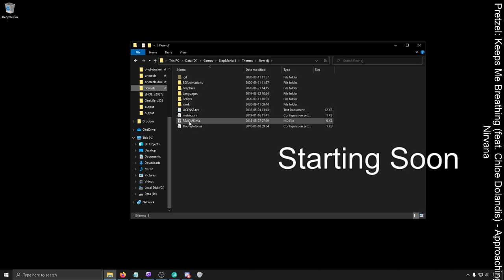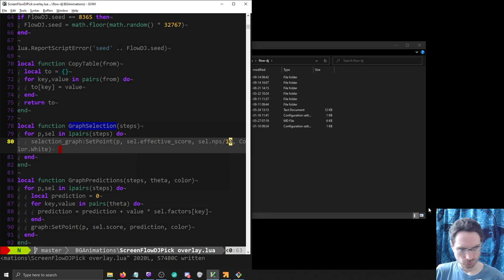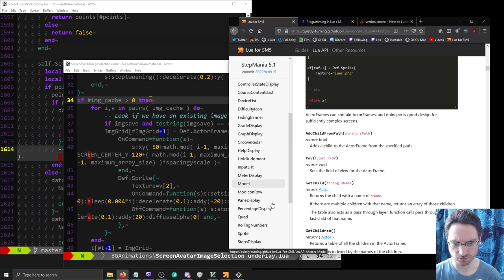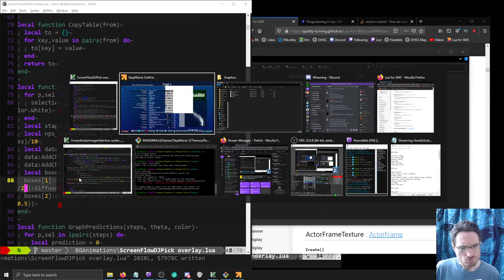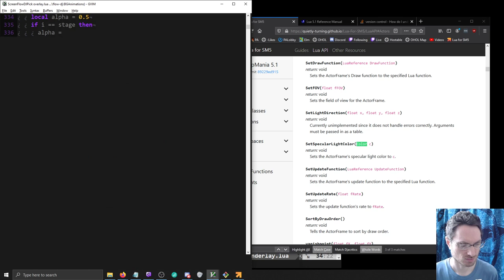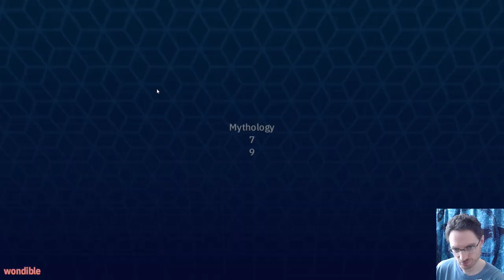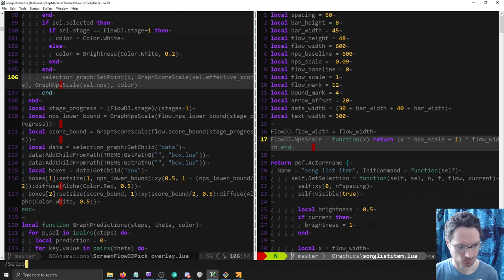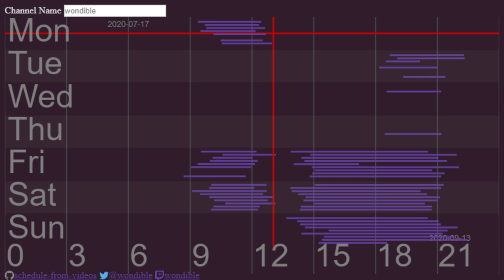Lua: visualizing song selection - custom StepMania game mode